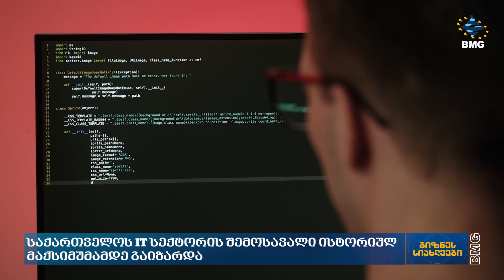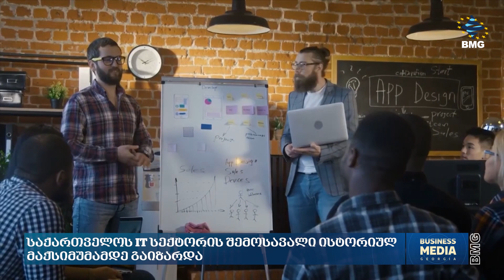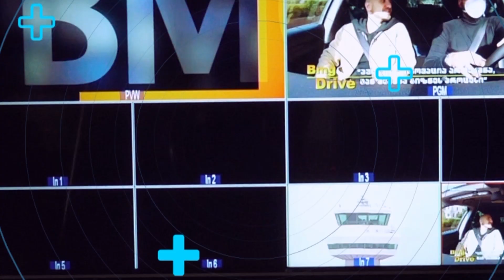ბიზნესსიახლეები -სგან / 10.01.2024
საქართველოს IT სექტორის შემოსავალი ისტორიულ მაქსიმუმამდე გაიზარდა;
თემურ ჭყონია: „კოკა-კოლამ“ და „მაკდონალდსმა“ 2023 წელს ბიუჯეტში ₾121 მლნ შეიტანეს;
„ისთ ფოინთის“ მეორე ფაზის გახსნა 2025 წელს იგეგმება - ინვესტიცია $40 მილიონია;
„პარაგრაფ შეკვეთილი“: საახალწლოდ 100%-ით დატვირთული ვიყავით;
სასტუმრო „ნანოლენდი“ გაფართოვდა;
სასტუმრო „სეროდანი“ მიმდინარე წელს კოტეჯების დამატებას გეგმავს;